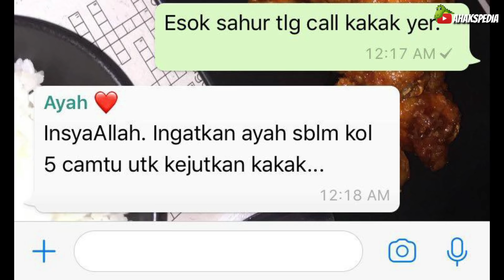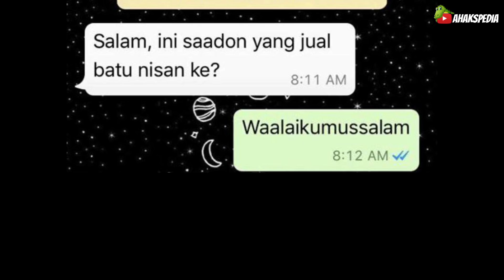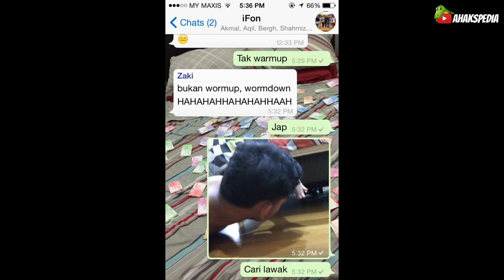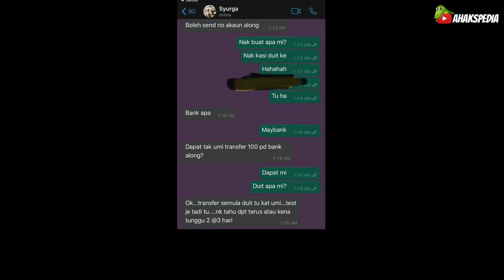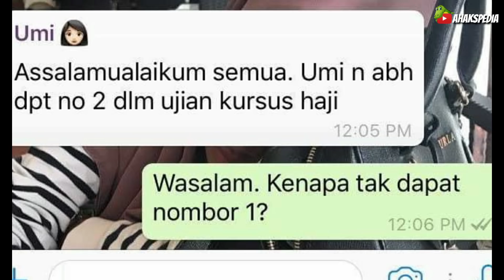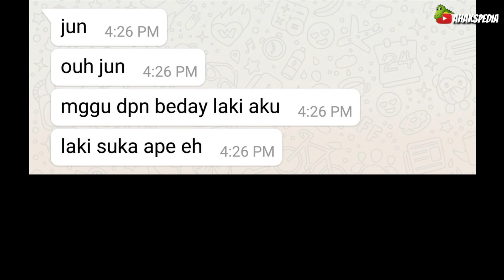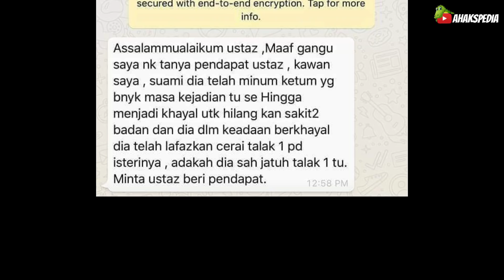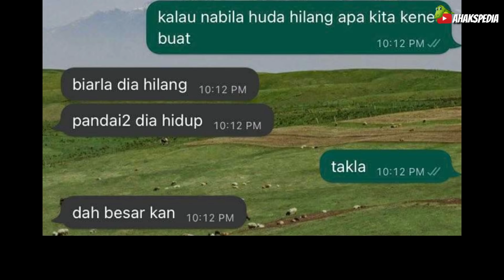HaHa! 35 Mesej Chat Lawak Dan Kelakar Di Malaysia [Part 4]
Lawak, Lucu, Kelakar. Hello guys. Pertama sekali, Kami nak ambil kesempatan ini untuk mengucapkan ribuan terima kasih kepada semua yang menyokong channel Ahakspedia ini. Satu jumlah yang tak pernah kami impikan sebelum ini. Tanpa sokongan korang, channel ni tak boleh pergi sejauh ini. Jadi sekali lagi, terima kasih. Peluk sket..

Ok sebelum ni kami dah buat mesej lawak di Malaysia part 1, part 2 dan part 3. Dan ramai juga yang minta untuk part 4. Jadi untuk video kali ni, kami bawakan korang

35 mesej whatsapp, wechat, DM, PM, SMS, telegram, typo yang lawak dan kelakar di Malaysia part 4
35 funniest chat messages in malaysia part 4

DAPATKAN BAJU KOKEDAI BY AHAKSPEDIA DI SINI. KLIK LINK DI BAWAH

ATAU BOLEH DM FB ATAU IG AHAKSPEDIA